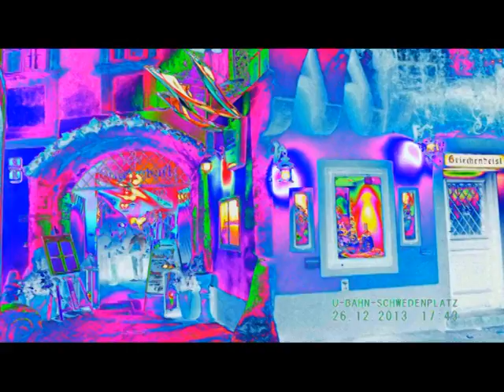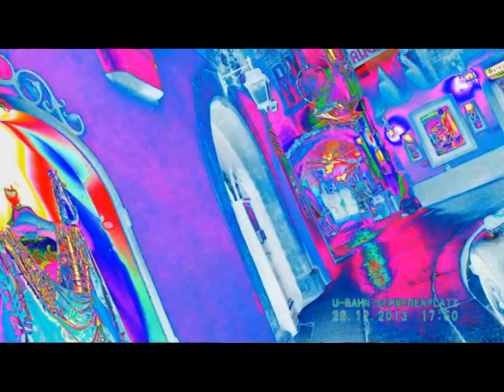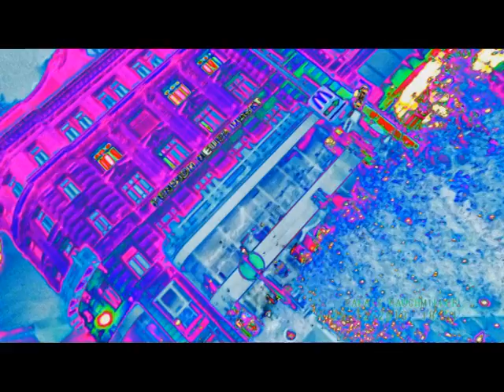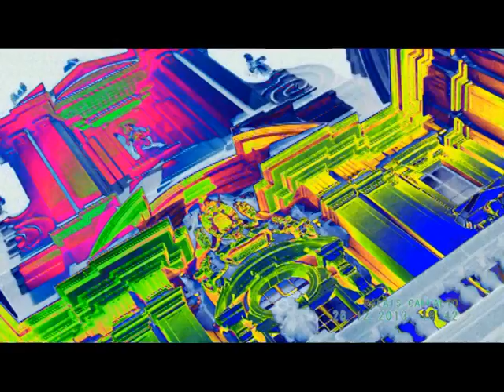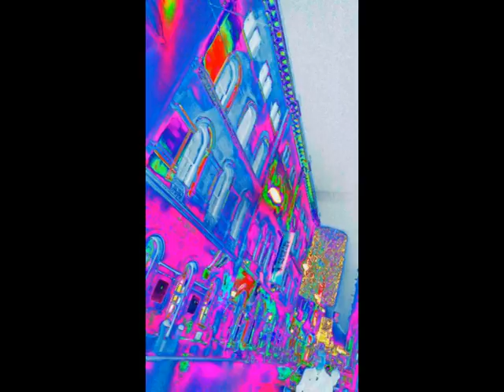JERUSALEM FOTO=KREATIV FOTO=ISUS 1/888=MOUNT ATOS=HILANDAR-SVETI SAVA=ST CATHERINE MONESTRY-MT SINAY